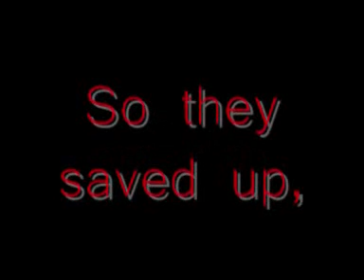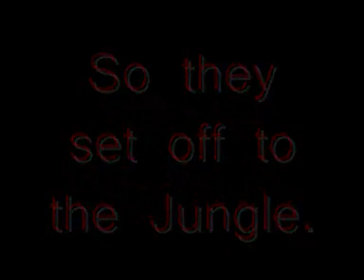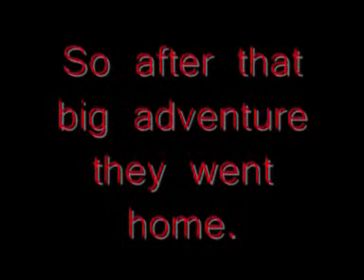The Fluffy Family go on Holiday (with music)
The original Fluffy Family go on Holiday but with music!